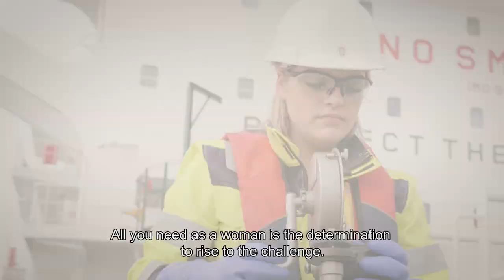Follow Bureau Veritas' experts in Oil & Petrochemicals @ Antwerp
Bureau Veritas follows two employees as they describe the challenges and benefits of working with Bureau Veritas Oil & Petrochemicals in Antwerp, Belgium.

Find out more about or services by visiting our global